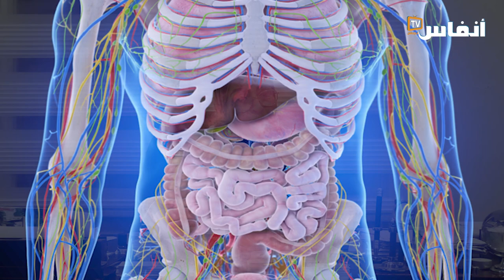ما هي أسباب الدوخة في رمضان؟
في فيديو حلقة اليوم من سلسلة صحتك في رمضان، تتحدث إلهام الجاوي، أخصائية في التغذية العلاجية والحمية عن أسباب الدوخة في رمضان؟